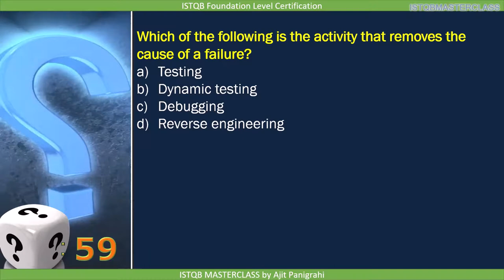1 1 2 Testing and Debugging Quiz 7 : ISTQB Foundation level 2018 Question bank